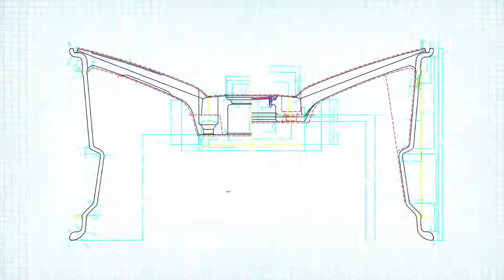BMW F10 5 Series 550i on 20 Vossen VVS CV3 Concave Wheels Rims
Check out LordMcDonell and his insta-famous BMW i8 matched with our good friends Lou Lavie and their incredible i8 in a video for the ages!!. Luxury and sport hybrids were first pioneered by Lexus and now BMW, Tesla, Porsche and others are making an effort to blend their less-traditional hybrid models with the more mainstream models. In the case of BMW, and this Vossen Forged BMW i8 Duo, there’s no blending in happening anywhere!

We initially decided to shoot James's i8 by itself and people were clamoring for his video but in true Vossen fashion we talked internally and decided to turn things up a notch. Enter Lou La Vie, the elite exotic car agency in Miami. If you recall we began working with them on the Lamborghini Huracan/McLaren 650 S video which was a smashing success. Since they had an i8 they decided to make it even more prestigious by adding our 22x9 and 22x10.5 custom lightweght Vossen Forged wheels wrapped in Pirelli tires, just like James's car. They went with our VPS-301 wheels in a matte clear finish which matches the matte silver trim on the car and gives the i8 the true supercar look it was missing.

The white & red BMW i8? That is owned by our partner in crime, James McDonnell also known as @LordMcDonnell on instagram. He's taken it by storm by posting some hilarious content mixed in with his amazing daily experience with rare and exotic cars. He was one of the first to pick up the BMW i8 and immediately wrapped some of the trim by getting rid of the blue accents for black. He then lowered it on H&R springs and of course brought the car to the only wheel company he can trust, Vossen, for his one of a kind Vossen Forged wheels. His i8 is now nicknamed i8pizza and he's taken it to the races at Sebring to SOWO so thousands of people have seen this brilliant car in person. If you have not, turn up the music, press play and watch amazing in motion.

And yes, we did shut down the Port of Miami to shoot this one of a kind video. Enjoy :)